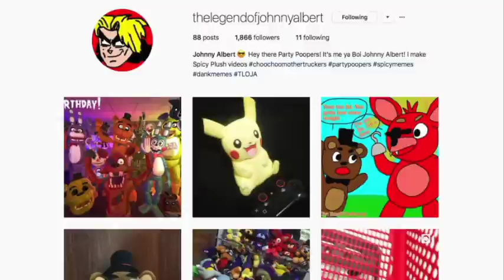SML Movie: Jeffy's Bad Christmas Mario and Luigi Reaction (Freddy,Foxy,Fred,Pikachu,GFreddy,TBonnie)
TheLegendOfJohnnyAlbert

Nintendo
FNAF Plush
SuperMarioLogan
SML
TheLegendOfJohnnyAlbert